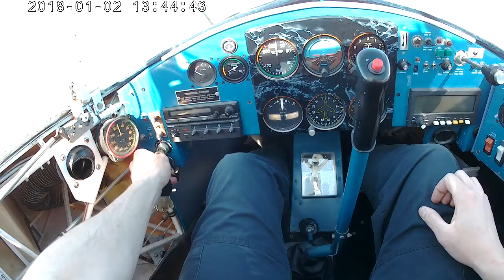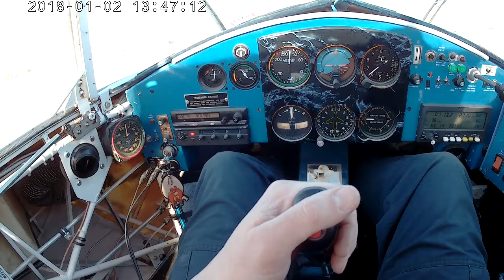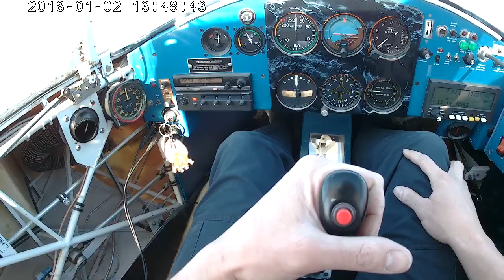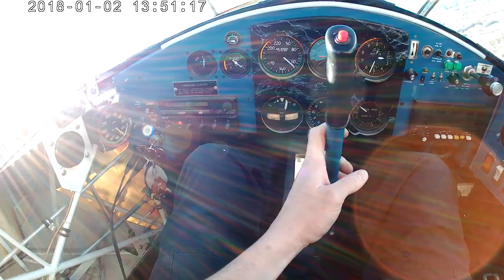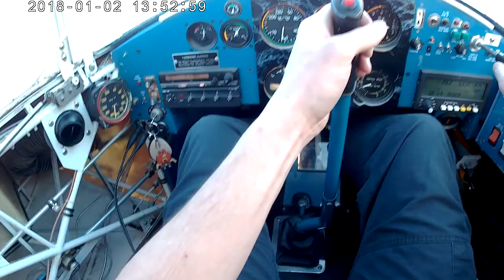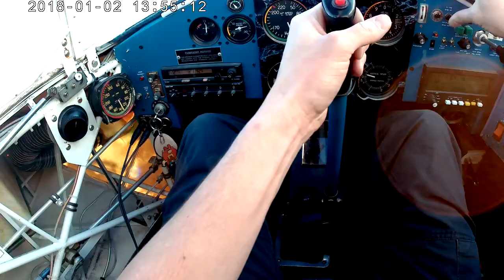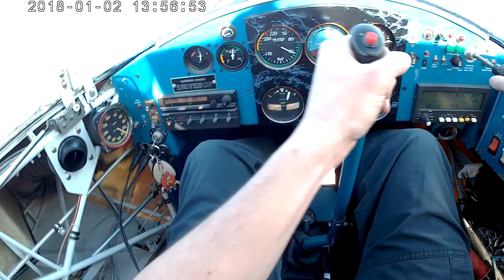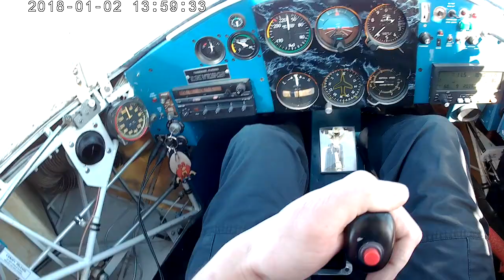Rotary Dyke Delta From Inside Better View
A flight around the airport with a fly by at 170-175 MPH and a decent landing. Touch down speed is 80-85 MPH  indicated airspeed and I keep the airplane coordinated and pretty smooth most of the time. This video also better shows gear retraction and extension and gear down locks. The round knob near the throttle is air to fuel mixture control and the black toggle switch is the in flight adjustable electric propeller pitch control. Two airspeed indicators are visible, one in the instrument panel and one off to the left side as a test cross reference to ensure the panel mounted indicator is correct. Camera date and time are not correct.